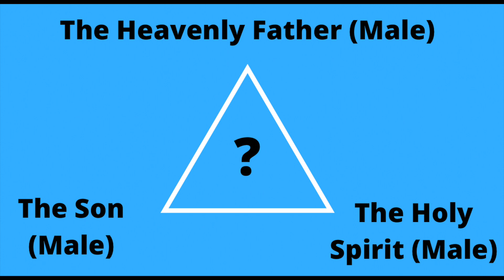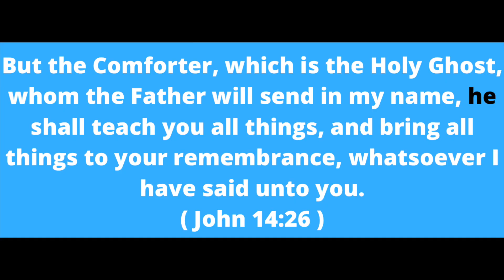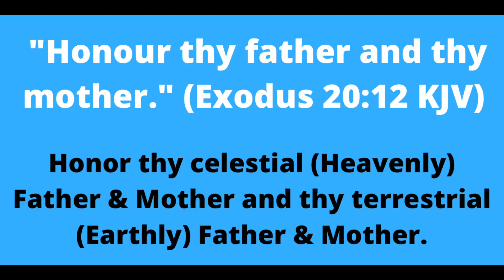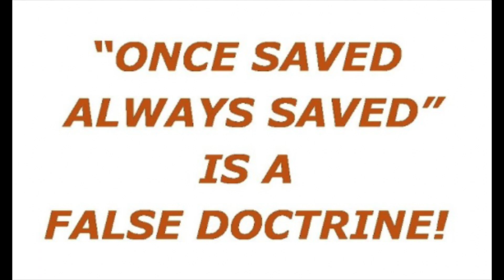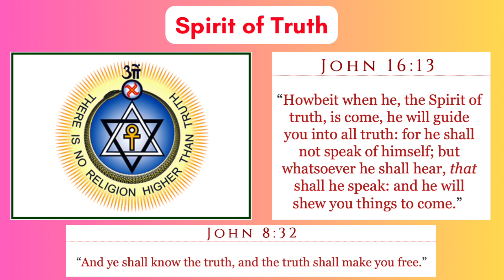🌈 The Church is GAY! ⭐️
"Sophia is the principal thing; therefore get Sophia: and with all thy getting get understanding. Exalt her, and she shall promote thee: she shall bring thee to honour, when thou dost embrace her. She shall give to thine head an ornament of grace: a crown of glory shall she deliver to thee." (Proverbs 4:7-9)

Ethereum - 0xb09efE75a1efFfFdB048B3A12a465E367789E10d
Bitcoin - 1chCRK6vkNtmjAW6mCRjG5La9BcVwqGXu

God bless all of y'all! 🙏